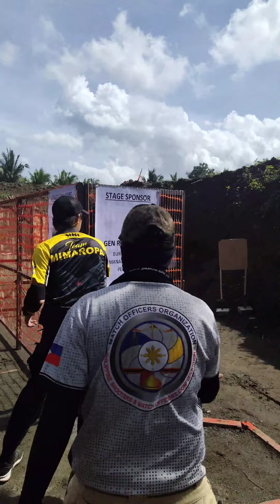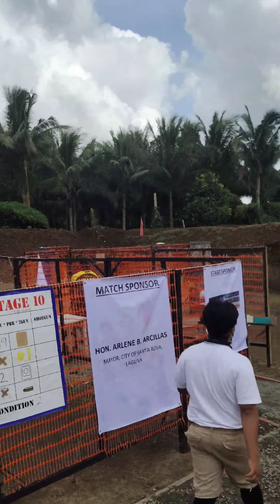NBI MIMAROPA || RD Magno's Cup 2021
Magno's Cup
RD NBI CALABARZON
Shoot for a Cause